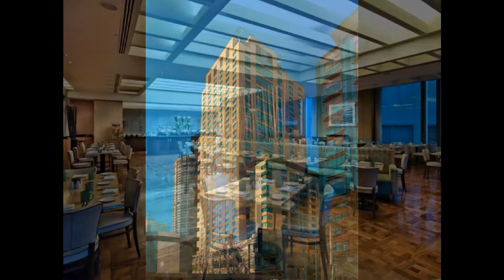Amora Hotel Jamison Sydney - Hotel sydney CBD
11 Jamison Street, Sydney CBD, Sydney, Australia

Located in the heart of Sydney, Amora Hotel Jamison Sydney offers modern accommodation. It also provides a swimming pool, a Jacuzzi and a sauna.

Guests of Amora Hotel Jamison St can indulge themselves with a range of relaxation amenities at Amora Day Spa, which features a beauty centre. Complimentary wireless internet access is available.

The rooms at Amora Hotel Jamison Street are air-conditioned and include a mini bar, a refrigerator and slippers. They provide a flat-screen TV, a seating area and an in-room safe.

Amora Hotel Jamison Street Sydney provides an on-site bar, The Gallery Lounge Bar, which serves a range of beverages in an art deco setting. Lunch and dinner are available daily at The Gallery Restaurant. Guests are also able to try one of the many bars and restaurants in the area.

The area surrounding Amora Hotel Jamison Sydney Australia is well-known for its shopping. The helpful staff at the tour desk are available to organise tours and activities in Sydney.